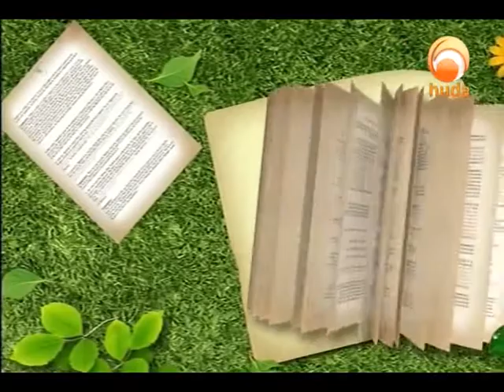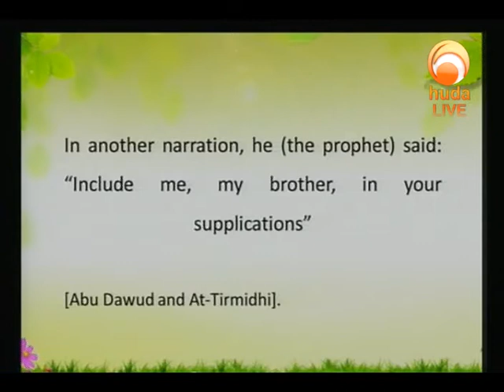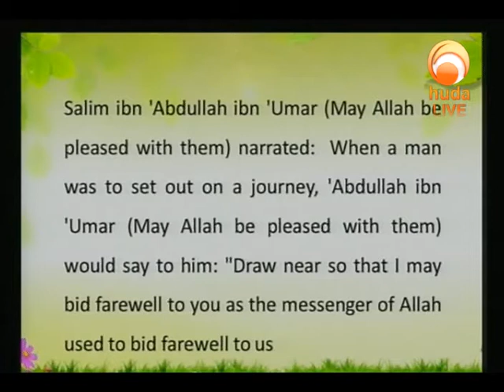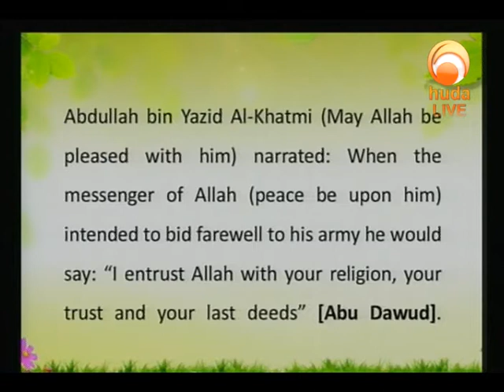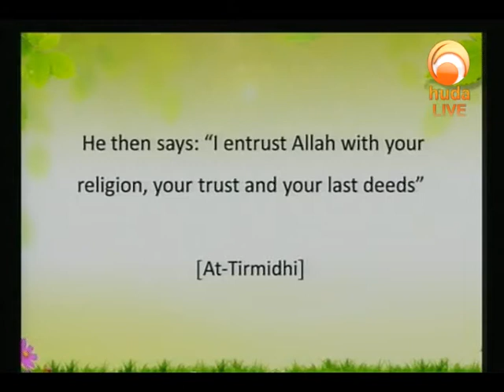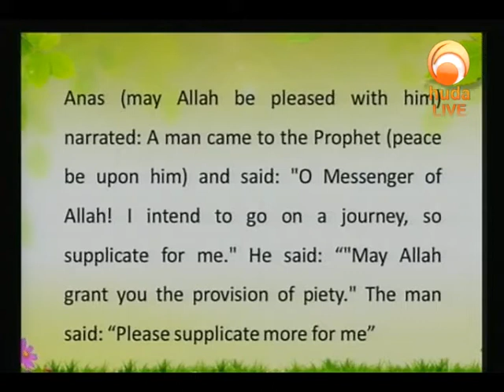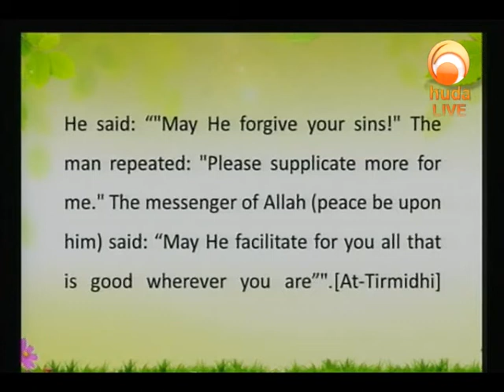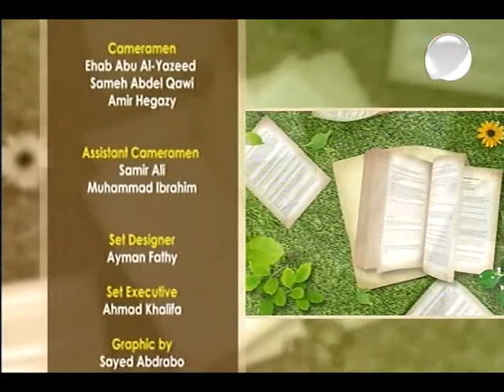Gardens of the Pious (340)